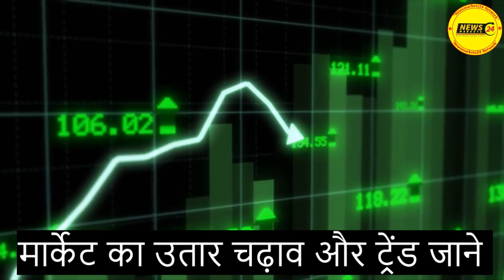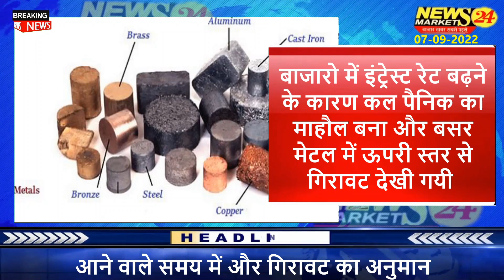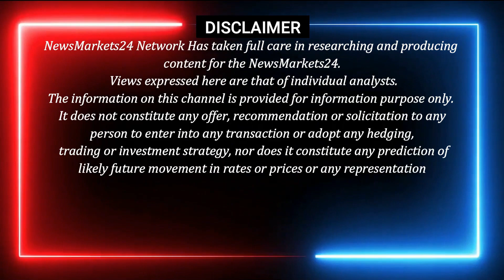मेटल बाजार में आयी भयंकर गिरावट || आज का मेटल का रेट || Delhi Metal Rate || NewsMarkets24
आज के वीडियो में बताया है मेटल में व्यापारी कैसे करे कारोबार और मुंबई मेटल बाजार का भाव.. दोस्तों हम यहाँ पर मेटल दिल्ली बाजार कॉपर एल्युमीनियम लेड जिंक निकल लेड बैटरी एलुमिनियम बर्तन एलुमिनियम पुर्जा के भाव और ट्रेंड में कहाँ खरीदारी करनी है कहाँ बिकवाली इसकी जानकारी दी है
धन्यवाद् ...

Metal Rates
Delhi Metal
mumbai metal